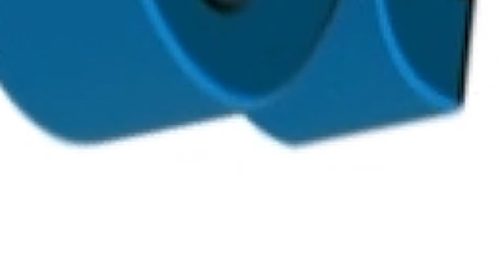Q & A with Mufti Muhammad Ibrahim Essa | Luminous Ramadan | Episode -02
Video by Mufti Muhammad Ibrahim Essa explaining,
What is a Nisab?

When you donate your Zakat LLCF , it has the power to transform people’s lives.

Zakat is not just a fundamental pillar of Islam – it is also a revolutionary concept with the potential to ease the suffering of millions around the world. For those who have to pay Zakat, it is an obligation, but for the orphans, widows and people struck by tragedies, it’s the difference between life and death.

Please remember the beneficiaries of LLCF when you share your wealth in Ramadan.